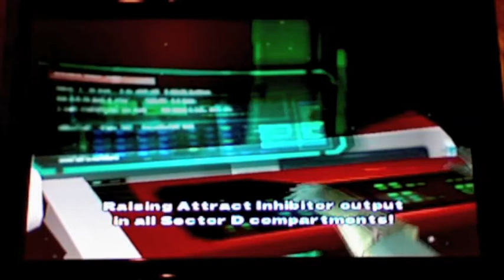Let's Play Xenosaga I--Part 60: Epic Nom Nom Nom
As you may have noticed from watching my videos, I use the word "epic" sparingly so as not to dilute its meaning.  But I believe that the consumption of an entire planet qualifies as "epic nom nom nom."

Guest commentary:
Alden88888888 (present)
Note: FatherSpleen is Jen and Colin.  And sometimes Quiche too.

Data/Statistics:

Shion: Level 13, 45 battles won, 2 battles escaped, 2 battles lost, 37 kills, 2 deaths
KOS-MOS: Level 12, 37 battles won, 47 kills, 4 deaths
Ziggy: Level 11, 32 battles won, 1 battle escaped, 67 kills
MOMO: Level 9, 24 battles won, 23 kills, 6 deaths
chaos: Level 13, 9 battles won, 6 kills
Jr.: Level 12, 14 battles won, 18 kills
Virgil (guest): Level 6, 15 battles won, 4 kills
Mary (guest): Level 11, 13 battles won, 10 kills
Soldier (guest): Level 11, 13 battles won, 17 kills
Party: Level 70, 87 battles won, 3 battles escaped, 2 battles lost, 229 kills, 12 deaths, 28 saves

Segment addresses:
02: Door found
04: Open (Thief Ring)
07: Open (Robot Part Right Arm)
08: Door found
10: Door found
11: Open (Coat * Ice)
14: Door found
16: Open (Stim DX)
18: Door found

Time: 14 m 01"
Time (session 6): 1 h 53'37"
Time (total): 10 h 40'44"
Total cutscene time: 3 h 44'22"
Recorded: 9 July 2010